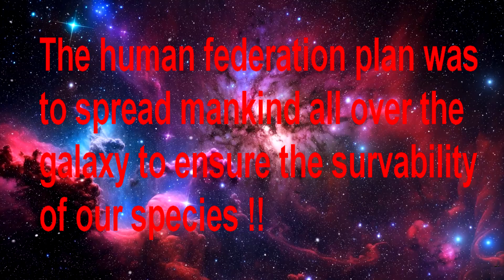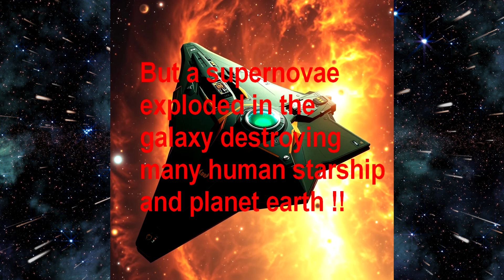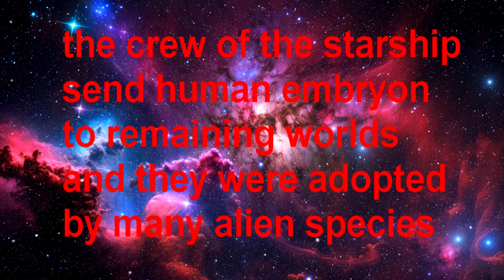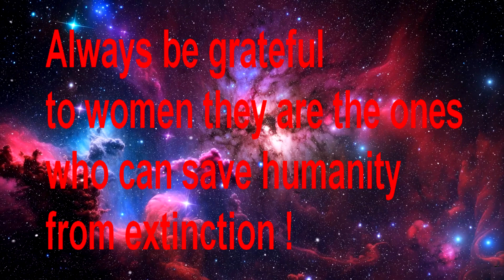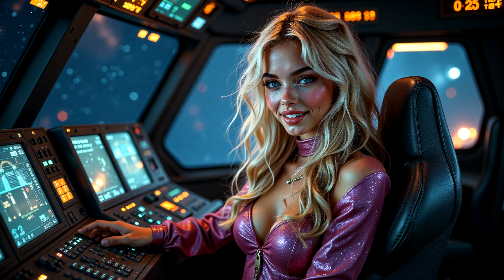AI Art38 The last Mankind and the Supernovae - 4K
L'humanité pourrait ne pas survivre à l'explosion d'une supernovæ dans notre galaxie et personne à ce stade n'a la technologie pour y échapper. Si on détecte des intelligences Alien non hostiles, je suggère de leur envoyer quelques embryons congelés et un mode d'emploi dès que possible !
Données techniques de génération par IA : Images créées en 2560 x 1440 pixels soit du 2K comme dans les salles de cinéma) en OPEN SOURCE avec ComfyUI (32Go de ram et de swap requis) localement sur un SSD NVME M2 connecté sur le bus PCI en utilisant l'IA graphique FLUX1 DEV (calcul tensoriel d'une image à partir d'un texte) et Flux schnell (Version rapide qui calcule une image en 90 secondes) sur une carte graphique RTX3070 de 8Go de Vram. Les micro animations de 5 ou 10 secondes sont faites en ligne avec MINIMAX et KLING dont la limite en résolution des vidéos est passé de 720p à 1080p avec la version PRO 1.5. Le montage vidéo et sonore a été fait en 4K (3840 x 2160 pixels) avec Movie Studio Platinium en profitant de l'accélération GPU grâce aux 5888 processeurs CUDA et 184 tensorcore de la carte graphique !